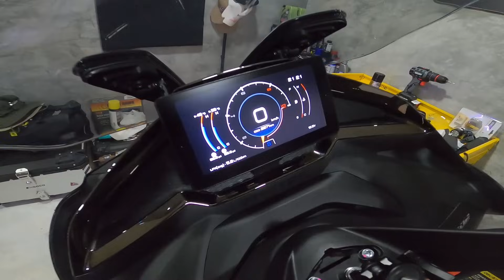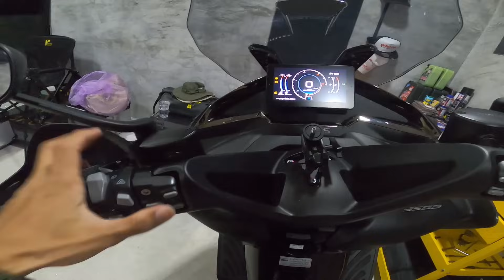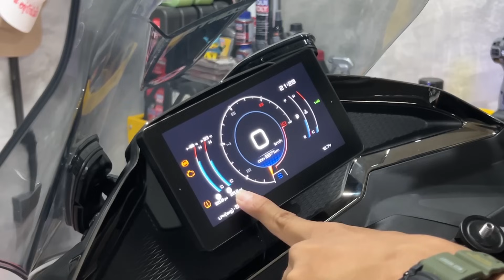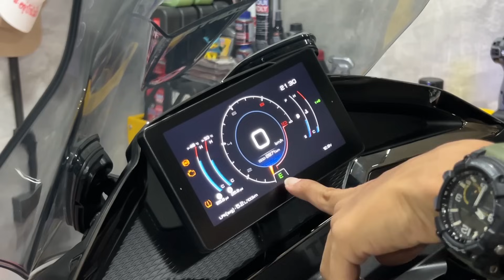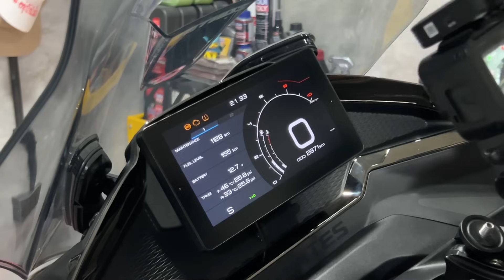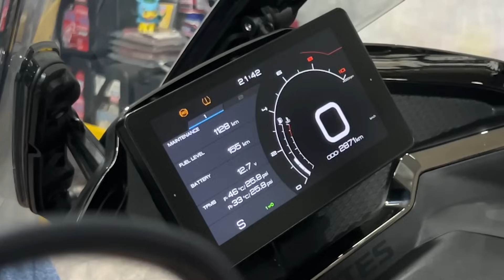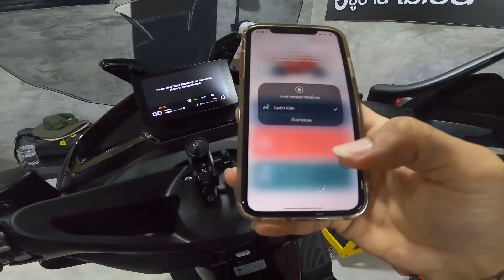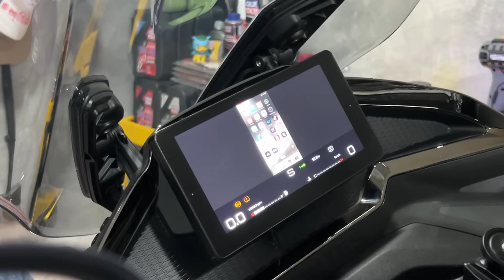Zontes350E รีวิวแบบจัดเต็ม (ตอนที่1 ฟังชั่นเกินราคา)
อยู่บ้านไม่เป็น จัดมารีวิวให้ชม
รถที่เป็นกระแส ณ เวลานี้ในวงการคลาส 300CC
รีวิวให้ชมเป้นแนวทางครับ